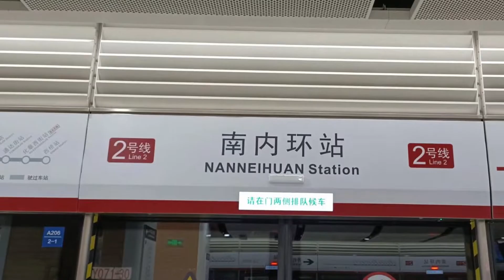【地铁音MAD】Taiyuan Sky High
一晚作品